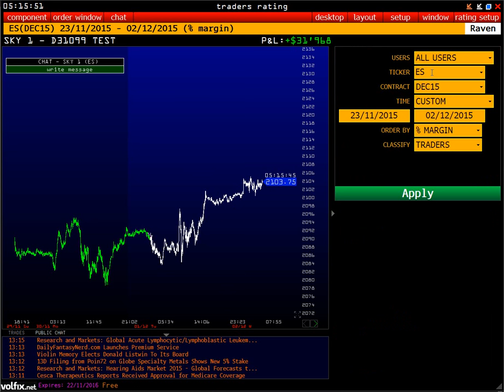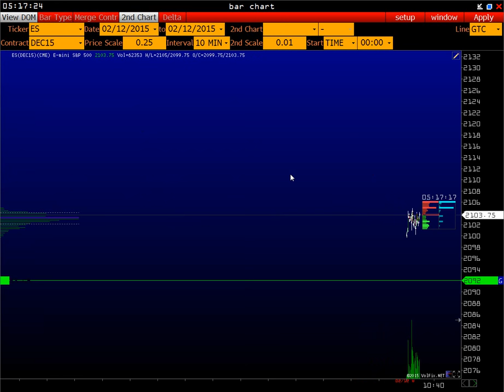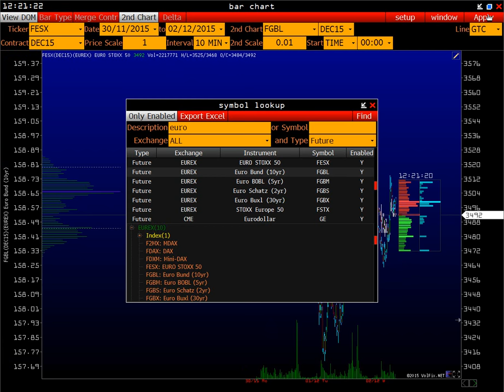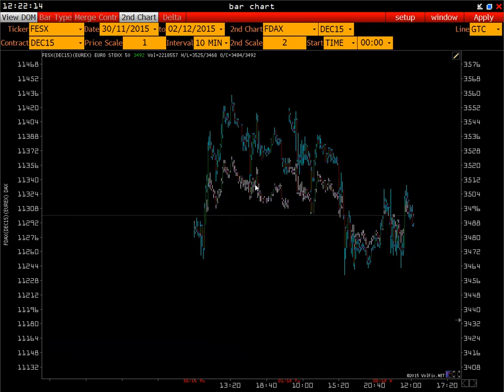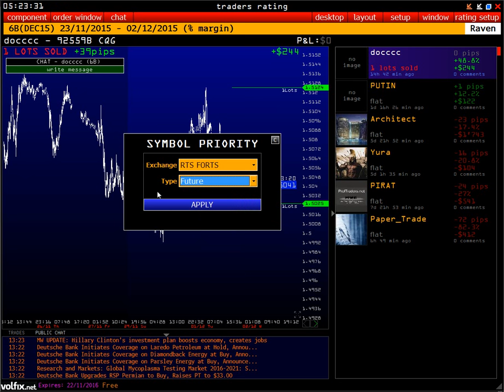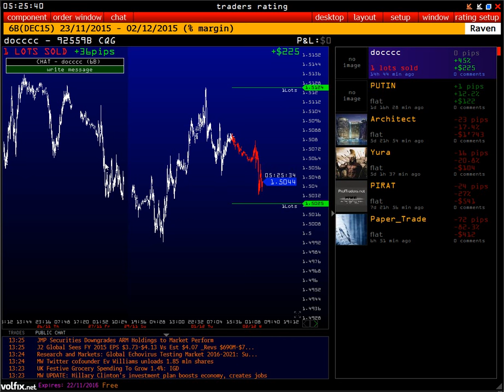Поиска символа ( тикера ): Symbol lookup